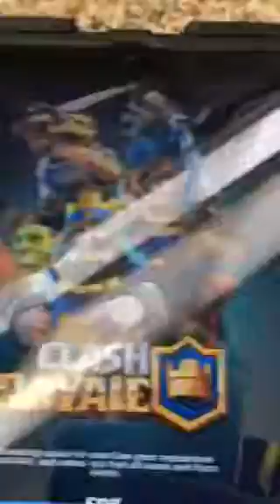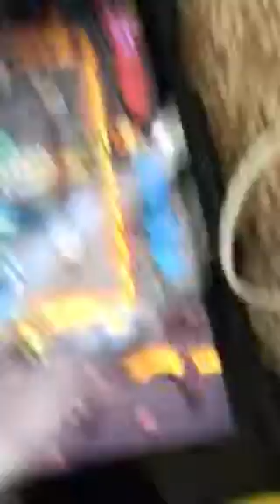gaining trophy's on the coolests cf acount